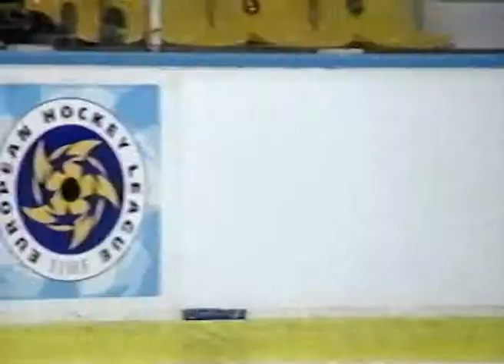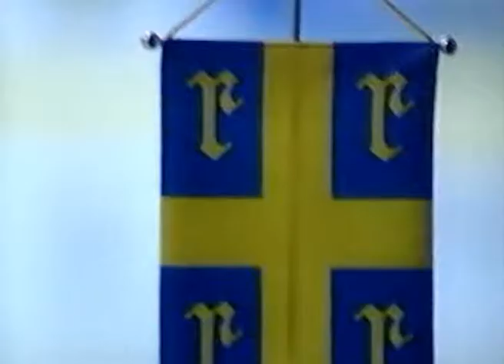Europa- Liiga.1996. Lukko- Rouen. HC. RTV. 17.10.1996. Westmedia Oy. Rauma.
Eurooppa sarjaa vuodelta 1996. Lukko- Rouen HC. Ranska. Mukana Freddy Lindfors Lukon valmentajana. Kimmo Vesa Rouenin maalivahti. Pauli Uusi-Kilponen. Raimo Reinin kaveri Hakki Maikola, valmentaja Jukka Jalonen. Lukon silloinen kultakypärä Tommi Turunen. Toimittajana Petri Pirttikangas. RTV. 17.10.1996. kuvaus & edit. Westmedia Oy. Rauma. Laatua jo vuodesta 1988.